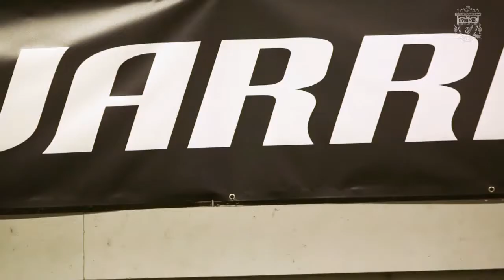Reds reveal brand new 2014 15 Warrior away kit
Go behind the scenes as Liverpool's players take a first look at the Reds' brand new Warrior 2014-15 away kit, before modelling the strip.